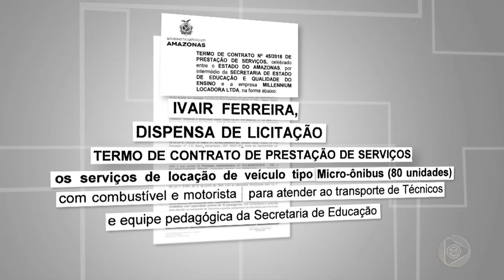Contratos milionários feitos na gestão do ex-governador Amazonino Mendes seguem em andamento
01º BLOCO JORNAL 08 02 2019 - Contratos milionários feitos no apagar das luzes na gestão do ex-governador Amazonino Mendes seguem em andamento